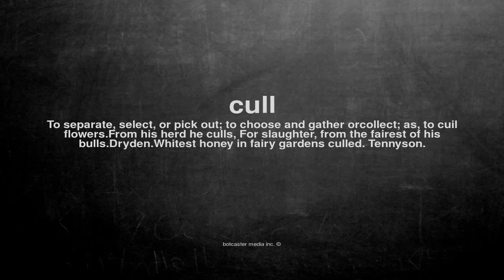What does cull mean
What does cull mean in English?